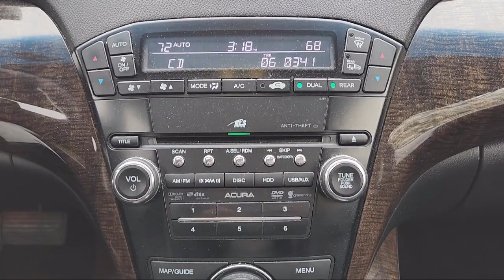2011 Acura MDX Technology Sport Utility Philadelphia Fort Washington West Chester Atlantic City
2011 Acura MDX Technology Sport Utility Stock Number: BH542908P Vin:2HNYD2H63BH542908.

Drive Park Avenue is proudly serving our friends and neighbors in Philadelphia, Fort Washington, West Chester, Atlantic City, and Conshohocken. or give us a call at for more information about this or any of our other vehicles.
Drive Park Avenue
1400 Dreshertown Road
Dresher, PA 19025